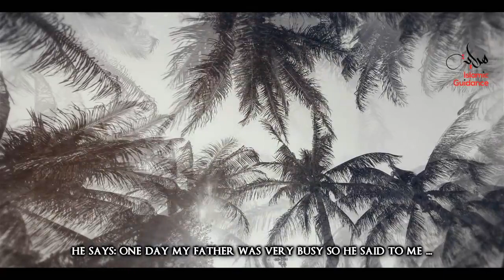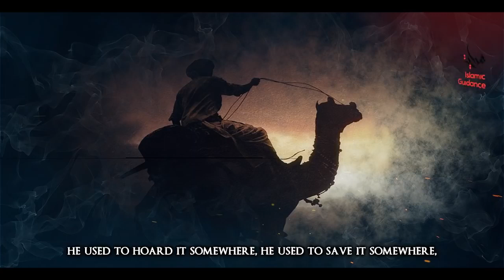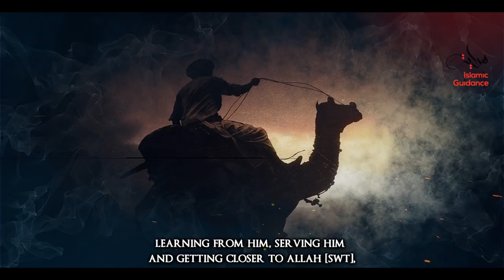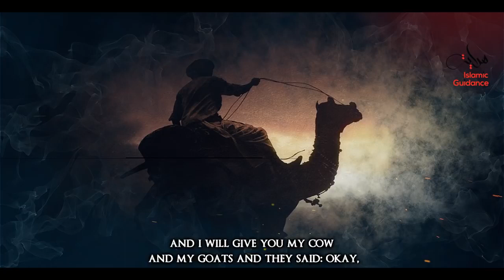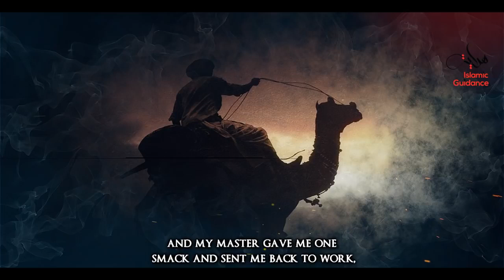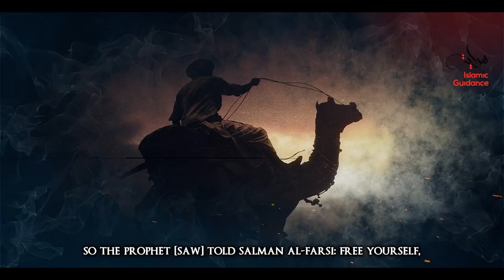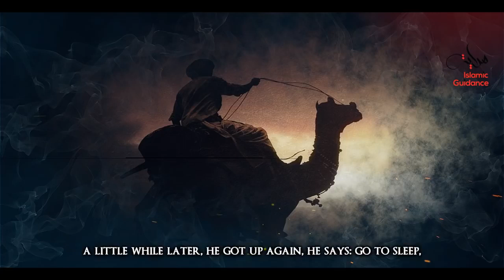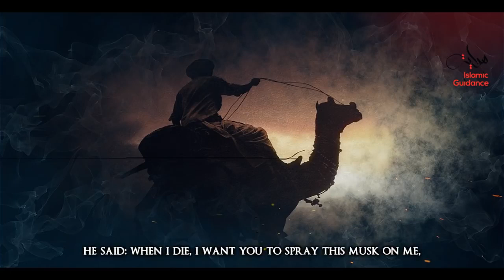Islam - Salman Al Farsi RA